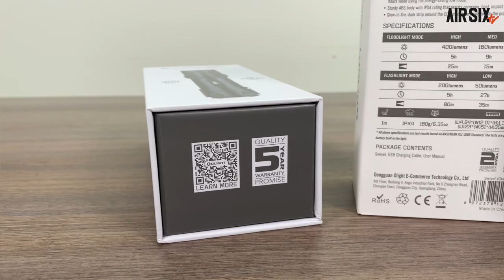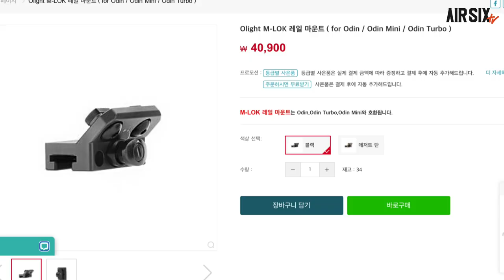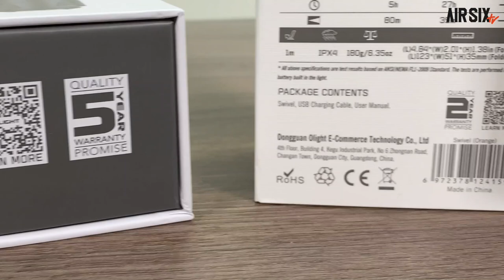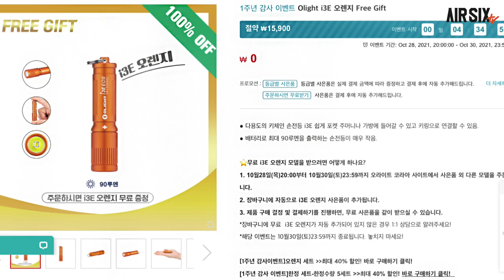니돈니산 OLIGHT Odin, Swivel, i3E EOS, NIGHTCLAW 4종 리뷰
이번 영상은 오라이트 OLIGHT Odin, Swivel, i3E EOS, NIGHTCLAW 4종류 리뷰입니다.

▼OLIGHT KOREA 1주년 고객 감사 세일 이벤트
일시: 2021년 10월 28일(목) 20:00시 - 10월 30일(토) 23:59시
1. 이벤트 기간 주문하신 분께 I3E ORANGE 증정(한정 500개-다른제품 주문시 자동 추가)
2. 이벤트 기간 모든 주문건 DOUBLE 회원 포인트 적립
3. 최대 40% 세일
SWIVEL orange 25%할인 (￦45,900 ➡  ￦34,425 )
SWIVEL orange + i5R orange 30%할인 (￦92,800 ➡ ￦64,960)
Odin:
Odin 30% 할인 ￦189000 ➡  ￦132,300(전술링 증정)
Odin + 21700배터리 40% 할인  ￦218900 ➡  ￦131,340 (전술링 증정)
Odin + OTOOL 40%할인 ￦227900 ➡ ￦136,740 (전술링 증정)

: Airsix (이벤트 기간 사용 불가 )

▼타임스탬프▼
00:00 INTRO
00:24 OLIGHT 제품 소개
00:54 Odin light 소개
03:57 Swivel 작업라이트 소개
04:55 i3E EOS 소개
06:08 NIGHTCLAW 소개
06:52 맺음말-이벤트소개